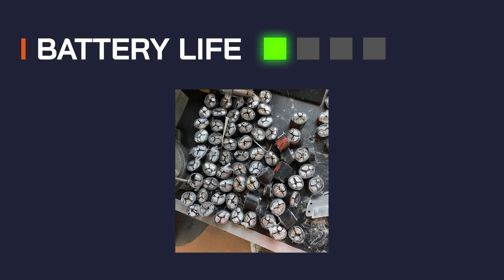EN - PICOUP50 PICOUP65 PICOUP80 - Safety cable spiker and cutter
Discover the ultimate solution for safe and efficient cable management with our Safety Cable Spiker and Cutter! Specifically designed for dead proofing underground cables, this innovative tool ensures maximum safety and convenience for operators in the field.

Key Features:
- Remote Controlled: Perform operations from a safe distance.
- Ultra Compact Design: Perfect for tight spaces and easy handling.
- Waterproof (IP67): Built to withstand the toughest environments.
- Safety Distance Guaranteed: Stay protected while working.
- Single Phase Fault Guaranteed: Ensures precision and reliability.
- Retaining Strap: Secure the tool for added stability.
- Anti-Explosion Tarpaulin: Safety-first in hazardous conditions.
- Double Pump System: Quick and efficient cutting every time.
- End-of-Cut Indicator: Know exactly when the job is done.
- Maximum Range of 40m: Operate from a comfortable distance.
- Backpack Type: Easily transportable for on-the-go operations.

Perfect for:
Professionals handling underground cable maintenance and safety tasks, who need a reliable, portable, and highly efficient solution.